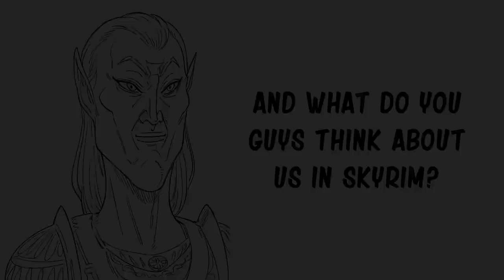Peninal Whitestrake's Elves Hatred| Baalbuddy comic